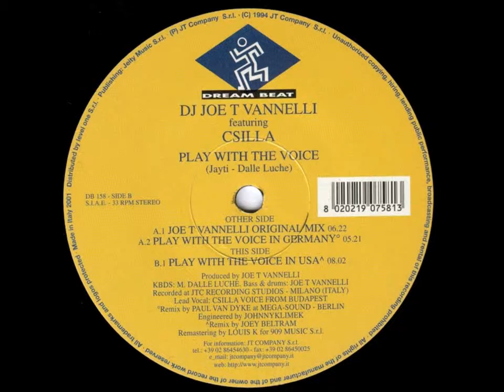Joe T Vannelli ‎– Play With The Voice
Dream Beat ‎– DB 004  Mastered At – Europadisk Recorded At – Bass Hit Studios  Nervous Records ‎– NE 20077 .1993